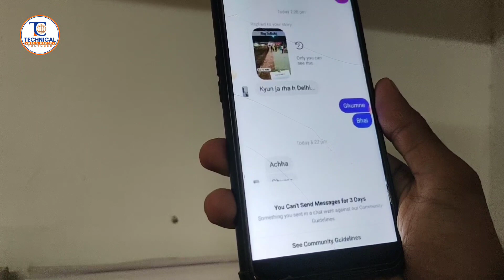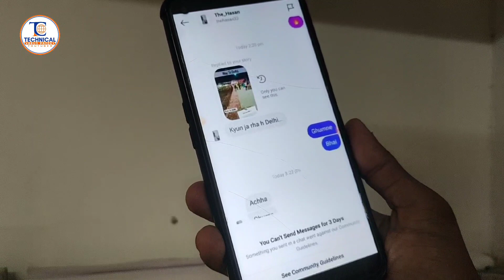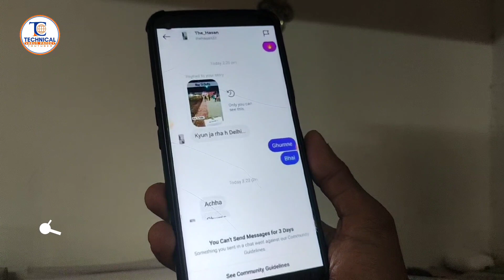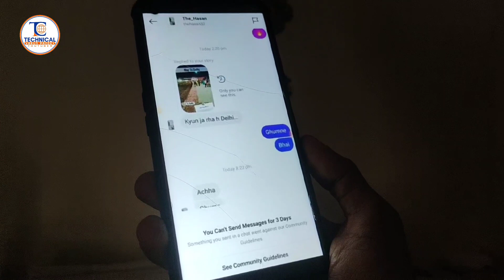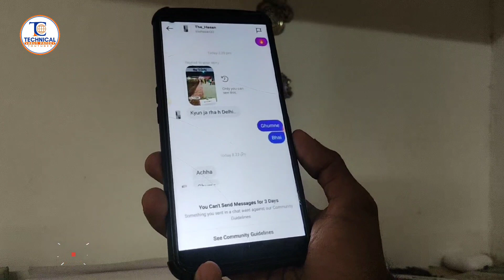You Can't Send Massage For 3 Days Instagram Problem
Agar aapne Instagram par message bhejna band kar diya hai, to aapko message band ko khud hi kholna hoga. Yahan kuch kadam hain jo aap follow kar sakte hain:

1. Instagram App kholein.
2. Apne profile par jayein.
3. Upper right corner mein "Settings" (Cogs ka icon) par tap karein.
4. "Privacy" par tap karein.
5. "Messages" par tap karein.
6. "Who Can Message You" par tap karein.
7. Yahaan par aap apne preferences ko customize kar sakte hain. Aap "Everyone" ya "People You Follow" ko select kar sakte hain, taki aapko messages receive ho.

Note: Instagram ke updates ke chalte options aur settings mein badlav ho sakta hai, isliye aap apne current app version ke hisab se steps follow karein.

Agar aap message receive kar rahe hain par use band karna chahte hain, to aap specific users ko block kar sakte hain. Iske liye aap unke profile par jayein aur wahaan "Block" option ka istemal karein.

Your Search Term📲👇👇
🔎instagram you can't send messages for 3 days
🔎you can't send messages for 3 days
🔎you can't send message for 3 days instagram
🔎you can't send message for 3 days instagram problem
🔎how to fix you can't send messages for 3 days
🔎you can't send message for 3 days instagram problem solution
🔎you can't send messages for 3 days problem solve
🔎fix you can't send message for 3 days
🔎you can't send messages for 3 days instagram
🔎you can't send messages for 3 days instagram problem solve